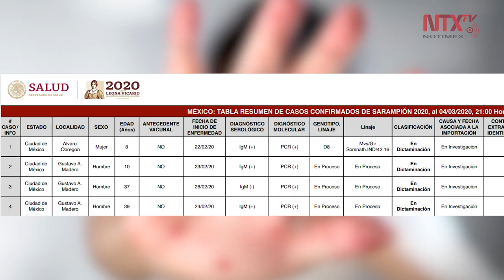Confirman cuatro casos de sarampión en la Ciudad de México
La Secretaría de Salud, a través de la Dirección General de Epidemiología, dio a conocer cuatro casos confirmados de sarampión en la Ciudad de México, entre los cuales se encuentran dos menores.